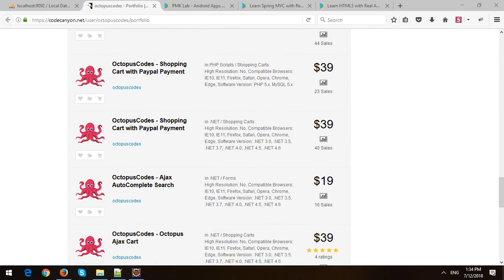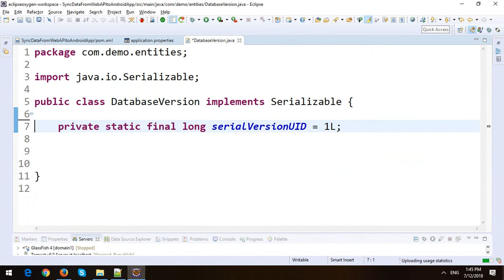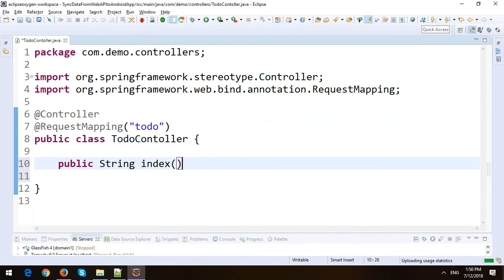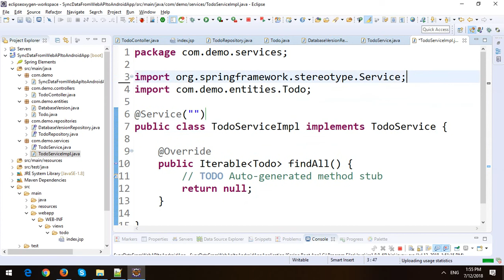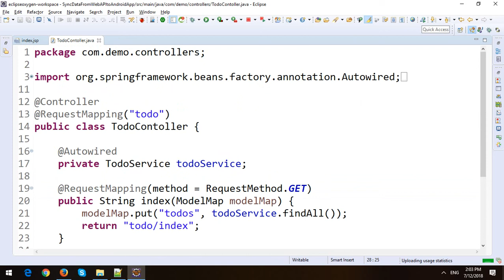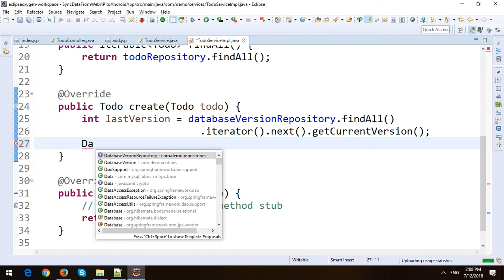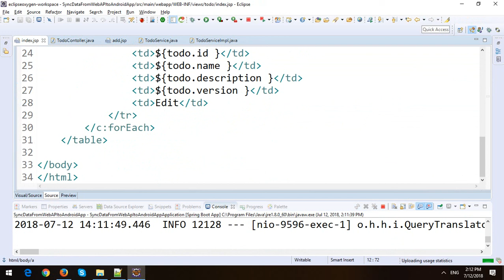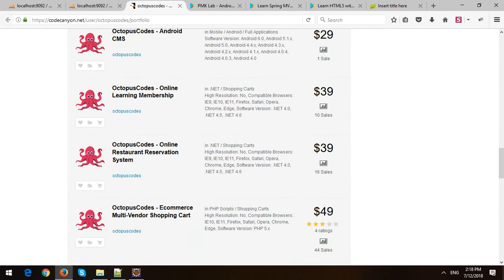Synchronize Data Between Android App and Server - Part 1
In this video, I will demo how to Synchronize Data Between Android App and Server.